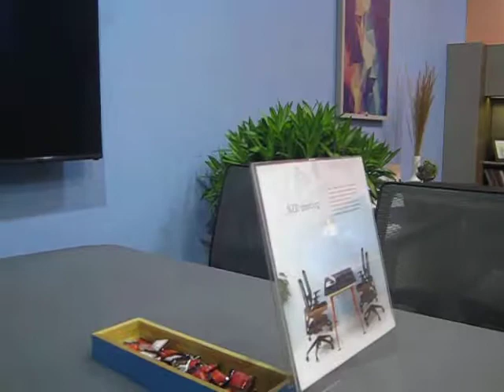Ban Ghe Van Phong Tốt Giá rẻ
chuyên phân phối, cung cấp sỉ lẻ Ban Ghe Van Phong chính hãng, chất lượng cao với Giá Tốt nhất, chiết khấu cao, khuyến mãi thường xuyên, Giảp pháp mua sắm vật tư thông minh tối ưu tiết kiệm nhất